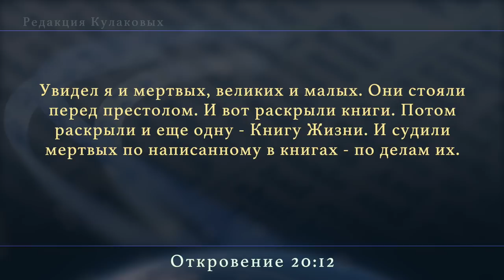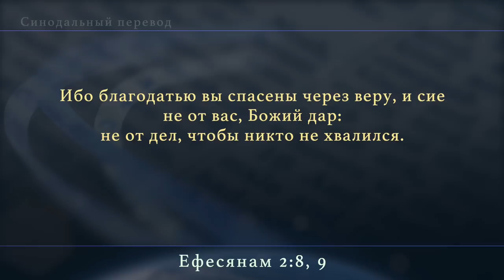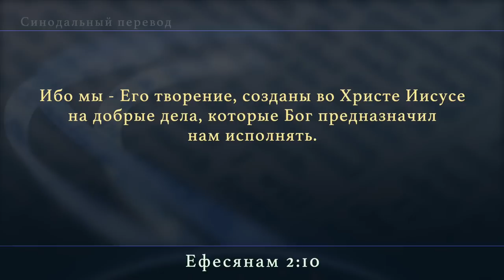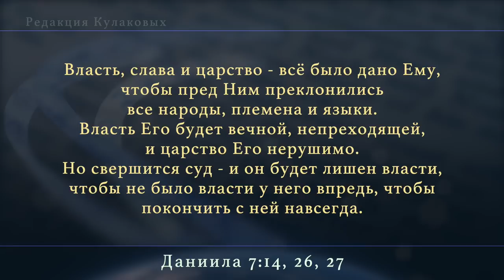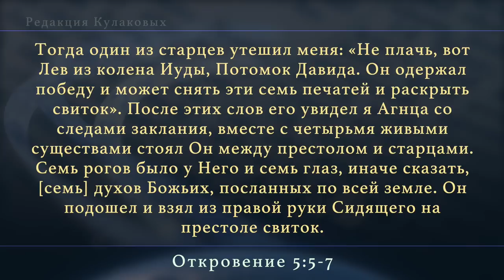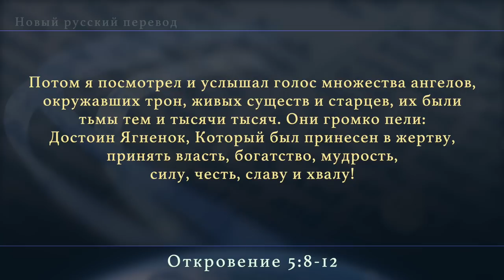Субботняя школа | Урок 5: БЛАГАЯ ВЕСТЬ О СУДЕ.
Славянская Церковь АСД, Sacramento: Субботняя школа, 2 квартал 2023 года: ТРИ ПОСЛАНИЯ ДЛЯ ВСЕЛЕННОЙ. Урок 5: БЛАГАЯ ВЕСТЬ О СУДЕ.
И говорил он громким голосом: Убойтесь Бога и воздайте Ему славу, ибо наступил час суда Его, и поклонитесь Сотворившему небо, и землю, и море, и источники вод. (Откр. 14:7).
Пророческие книги Даниила и Откровения - две книги, которые указывают нам на разворачивающиеся события последних дней земной истории. Книга Откровения возвещает, что пришел час Божьего суда, а книга Даниила показывает, когда этот суд начался.